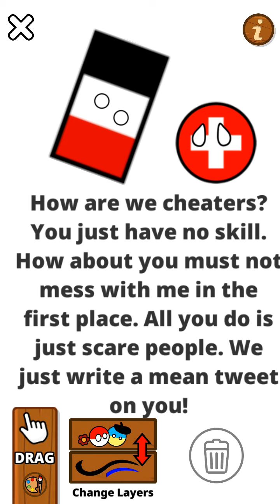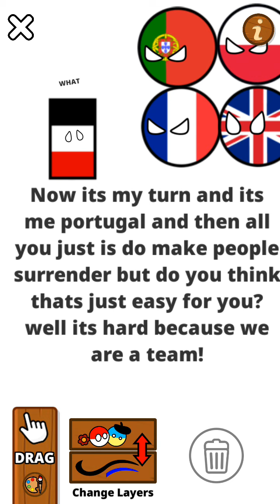War from Reichtangle 2021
THIS JUST TOOK ME FOREVER 😭 also i accident made the combat end long but that was short sorry